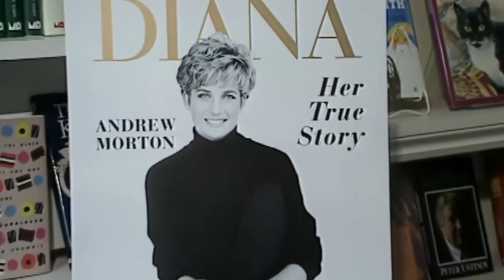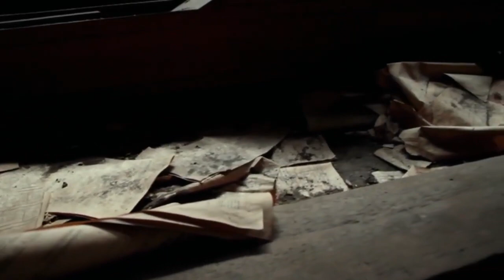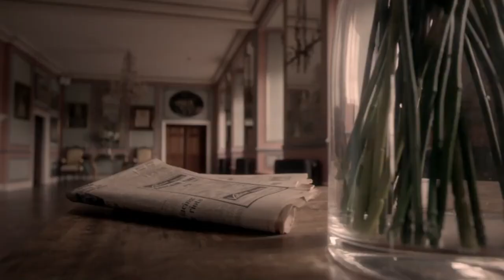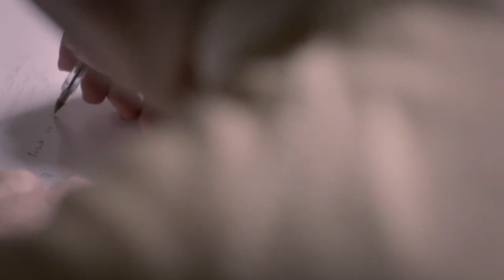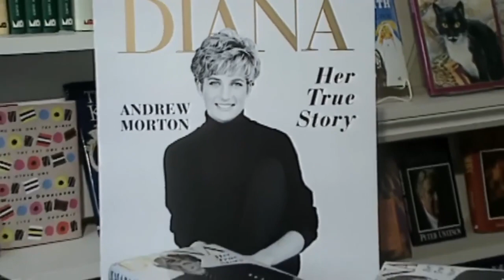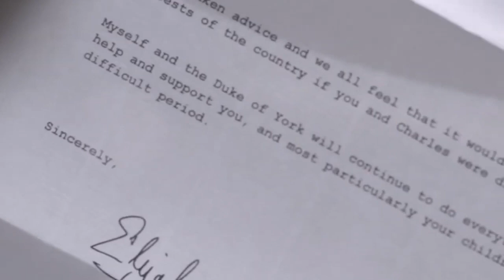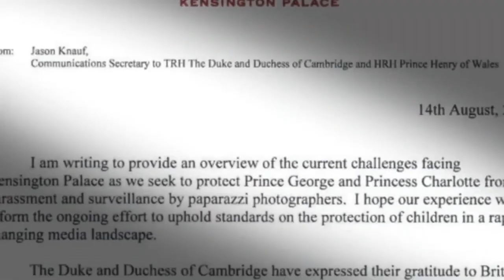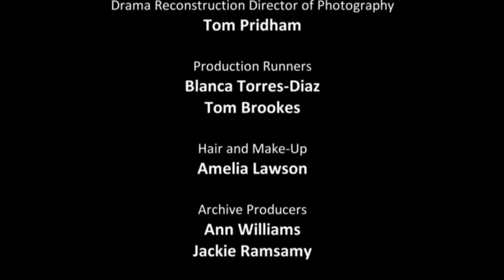Inside Kensington Palace British Royal Family Documentary